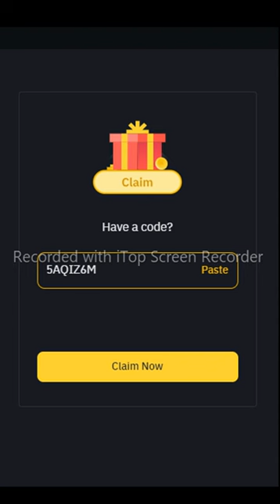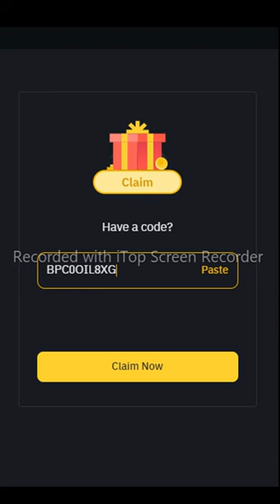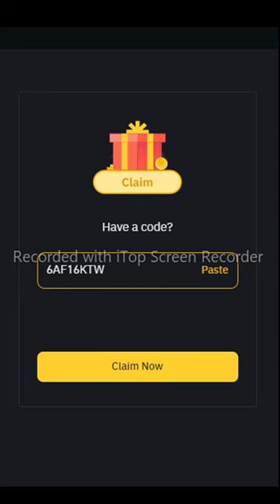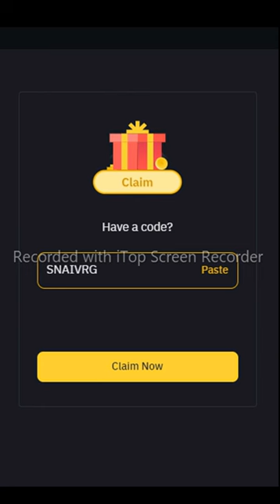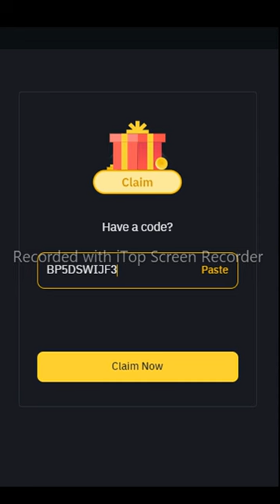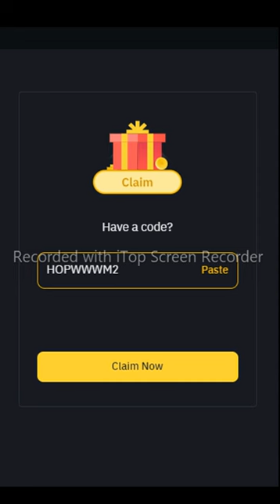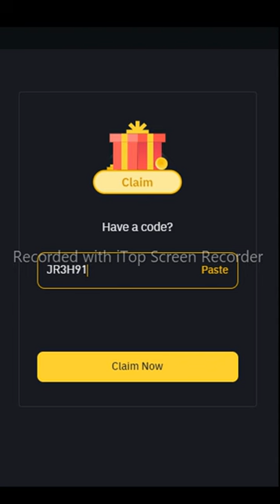Binance red packet code today | FDUSD LUNC RED Packets 26 JULY 2024 Cryptocurrency Box